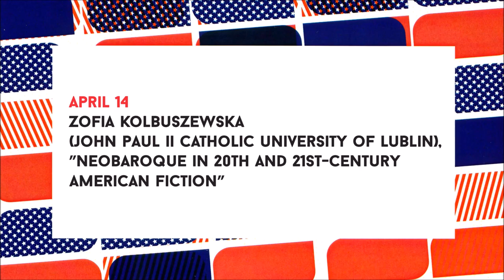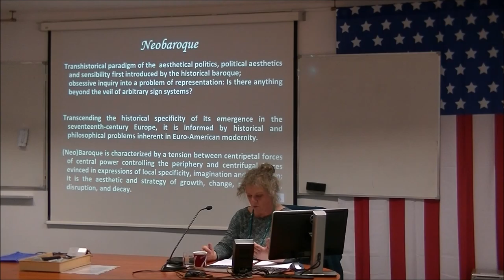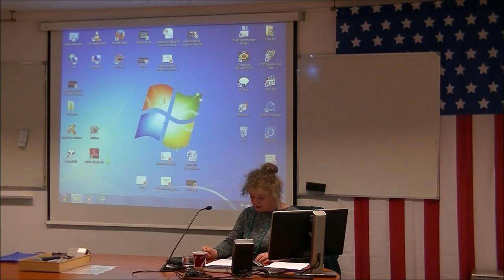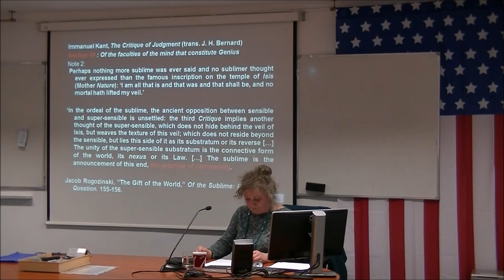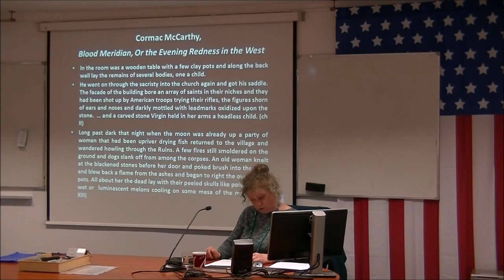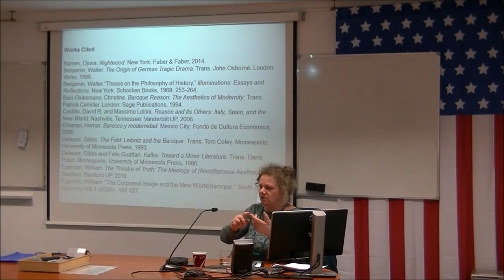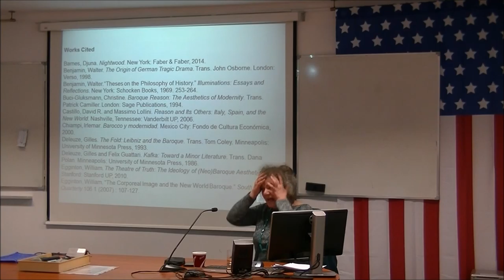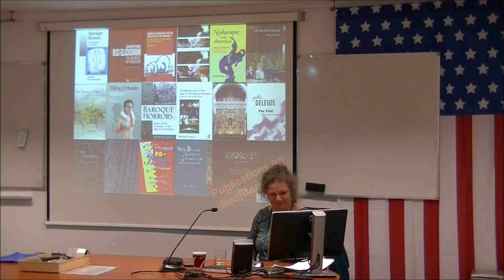Neobaroque in 20th and 21st-Century American Fiction by Zofia Kolbuszewska | ASC UW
Neobaroque in 20th and 21st-Century American Fiction was delivered on April 14, 2016 as a part of the American Studies Colloquium Series (Spring 2016) by Zofia Kolbuszewska (John Paul II Catholic University of Lublin).